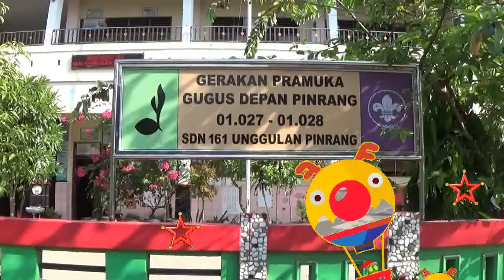PAHLAWAN TANPA TANDA JASA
Guru , penabur cahaya dalam kehidupan,,, pengabdian yang tak terkira, kepada generasi bangsa